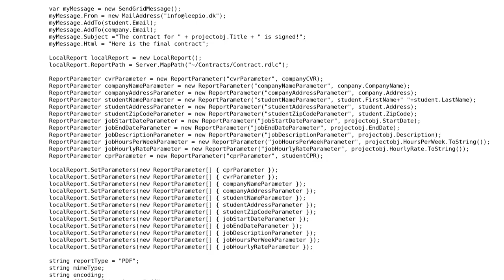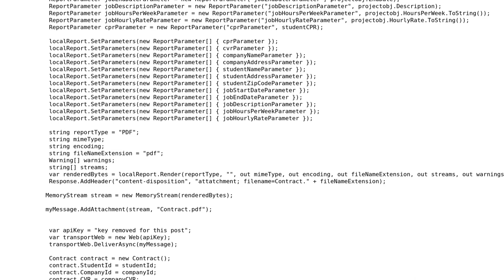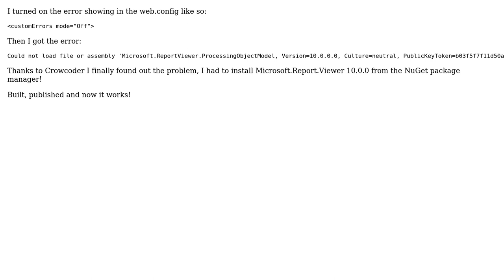Generating .rdlc report works on local but not after deploying to azure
With thanks & praise to God, and with thanks to the many people who have made this project possible! You are responsible for your own actions.